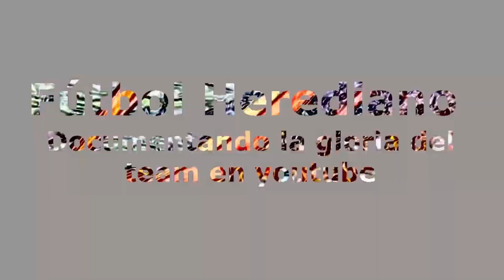¡ACTUALIZACIÓN OCTUBRE 2023 ESTADIO HEREDIANO!